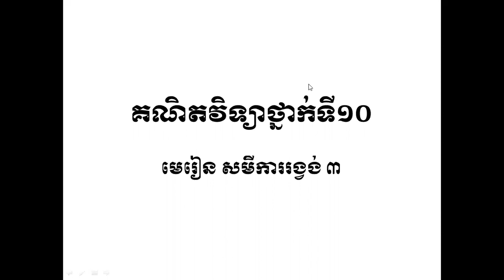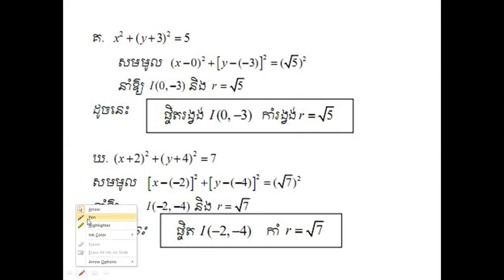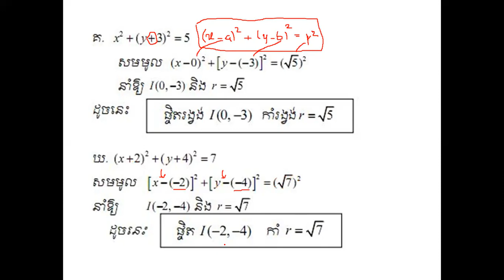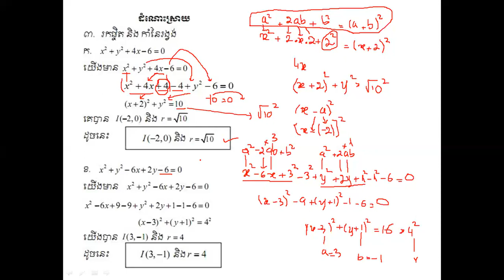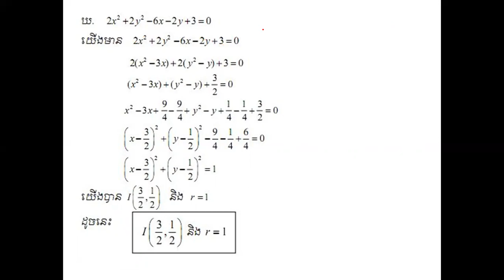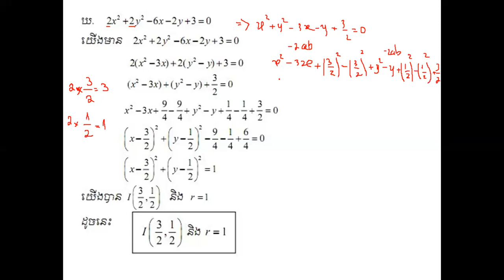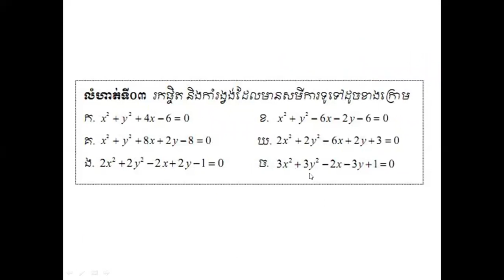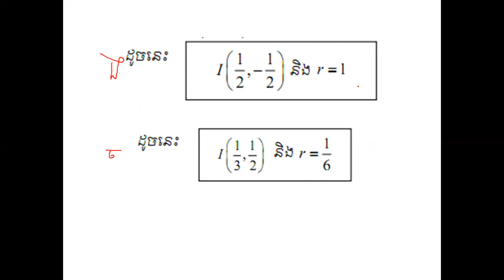សមីការរង្វង់ ភាគ៣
Learning Math, Physics, Chemistry, English, and Accounting.